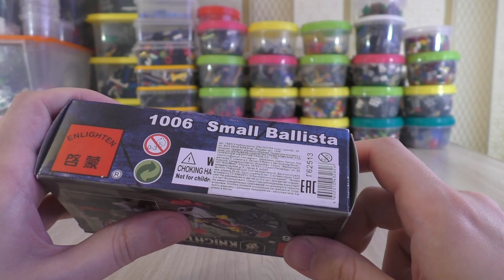Обзор набора Enlighten 1006 - Маленькая баллиста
Обзор китайского набора Enlighten Knights SMALL BALLISTA (1006). Собираем конструктор из серии "Рыцари замка"